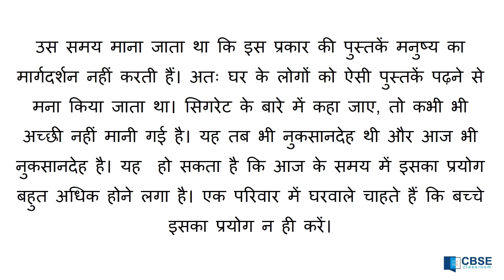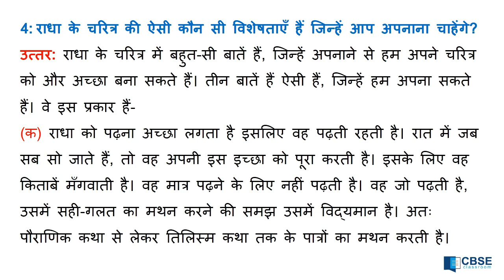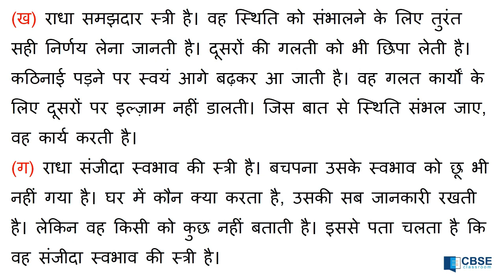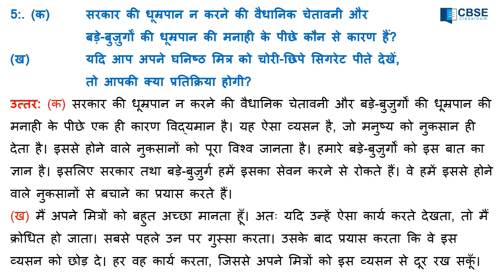NCERT Solutions Class 11 Hindi Antral Chapter 1 Ande ke chhilke अंडे के छिलके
Important Questions with solutions for CBSE Class 11 Hindi Antral Chapter 1 - Ande ki chilke NCERT Book for Class 11 Hindi Antral Chapter 1 अंडे के छिलके